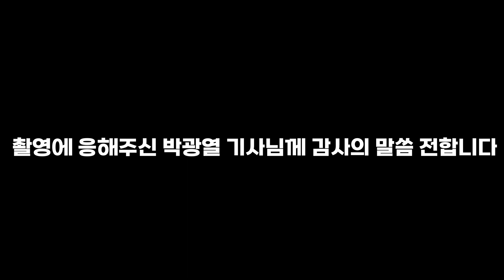3일 쉬는데 용차비 120만원을 내야 된다고!?!? 새벽배송(M사)에서 쿠팡 퀵플렉스로 온 이유(편의점배송기사에서 새벽배송에서 택배기사로)